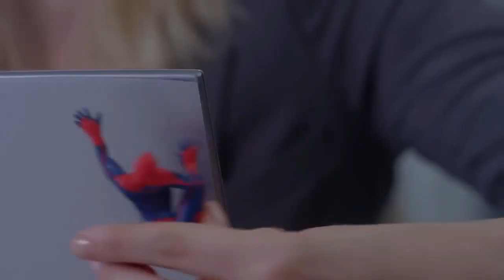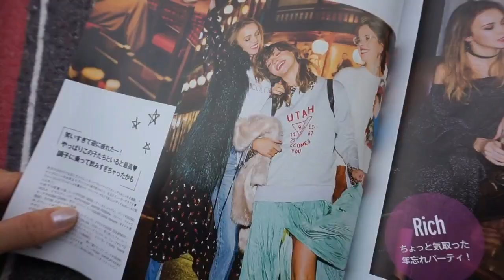WHY I'M HERE | Channel Trailer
Hey guys, this is a brief intro to my channel to let you know what I'm all about and the kind of magical adventures to expect. Your support means so much to me and I can't wait to get to know you all! Lots of love xx

Get $45 free credit when you sign up for Air BnB with my

Sony a5000

Velbon Sherpa 200 R

Arespark Selfie Monopod

Neewer LED Ringlight

DJI Spark Fly More Combo

DJI Osmo Pocket Camera

Rode Micro Mic

Alina